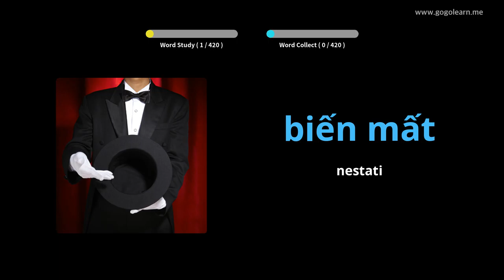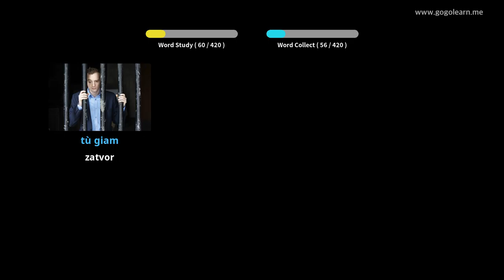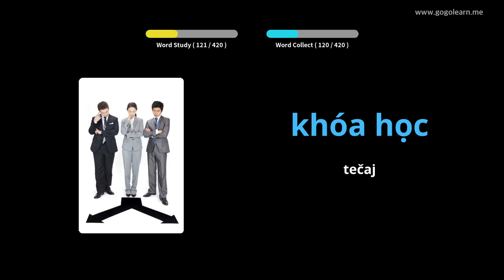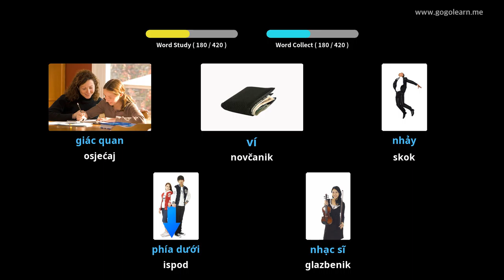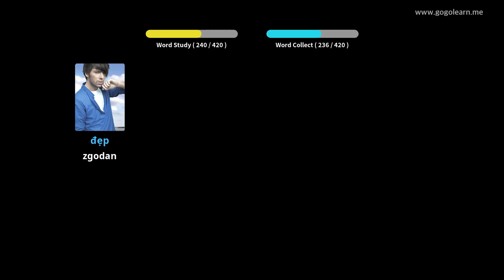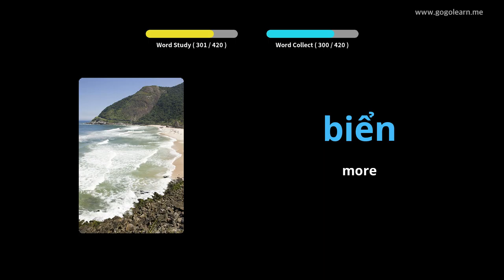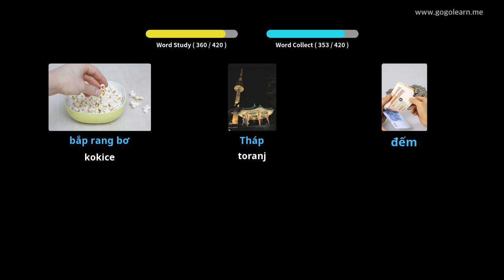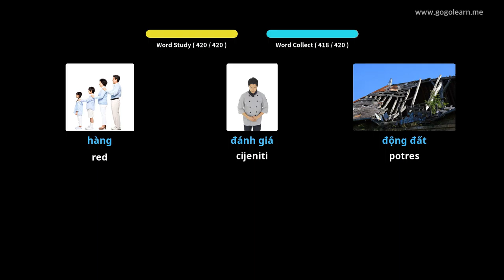Srednja škola vijetnamskog vokabulara 2 | Golearn